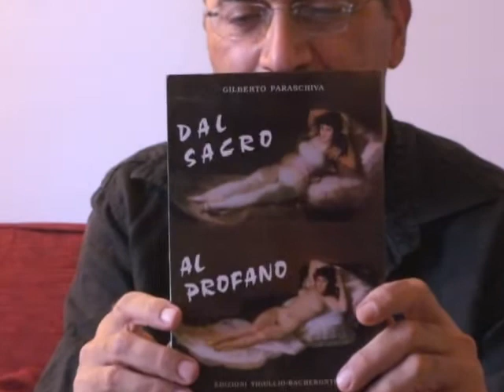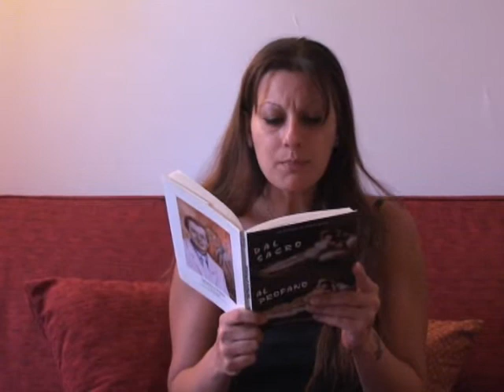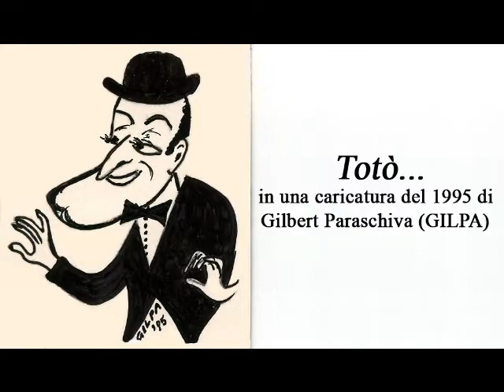Gilbert Paraschiva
LIBRI IN VETRINA - rubrica curata da Giancarlo Bruschini e Luana Trabuio.
Promozione Arte e Cultura - Associazione no-profit - Kultura Web Tv